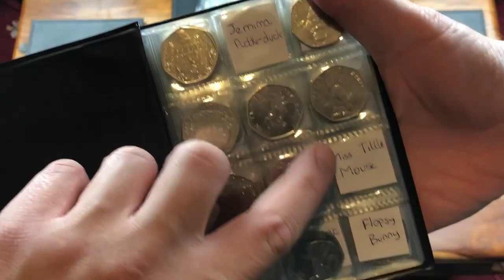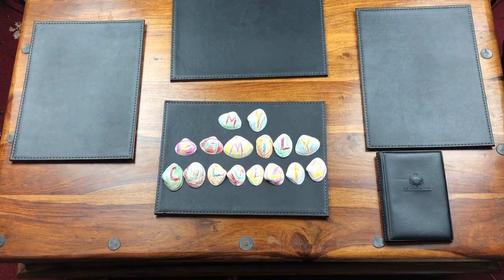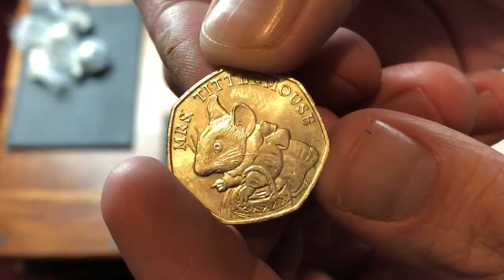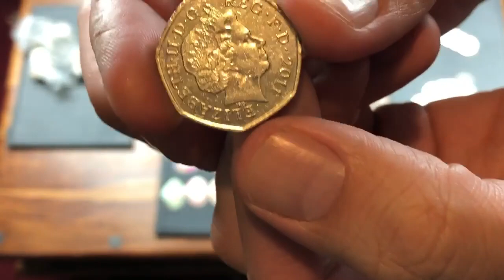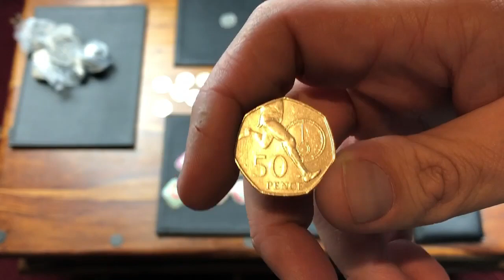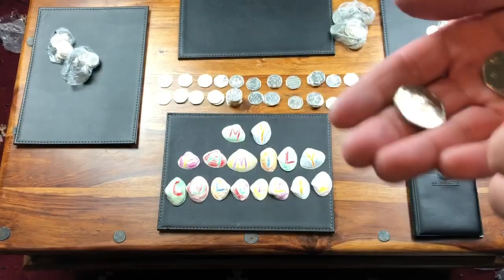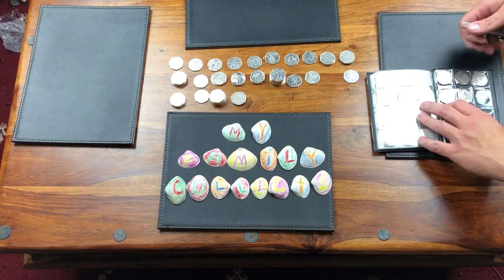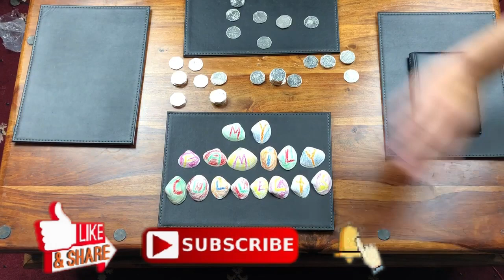Mum vs Dad - Excellent coins for beginners - 50p Hunt - Video #22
In this video mum and dad hunt through £250 of 50p's searching for coins for the book. An excellent haul with a couple of rarer 2018's. This video was filmed before the 2018 mintage figures were released.

My Family Collects
17-21 Taits Lane
Dundee
DD2 1DZ